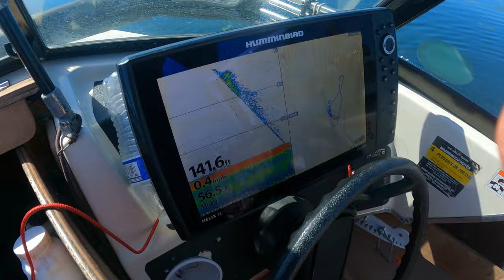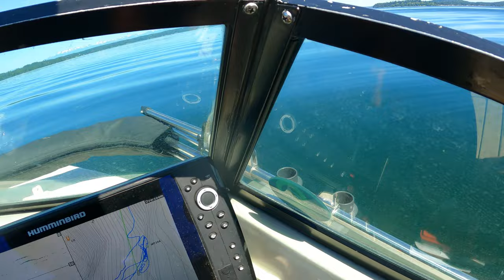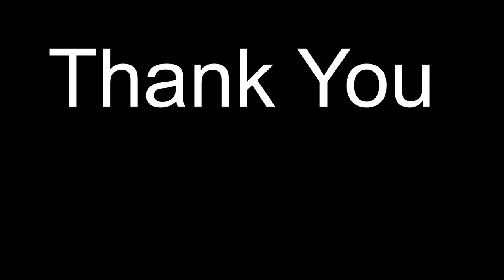How to Shrimp p2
This was a day for the books.

Very Grateful